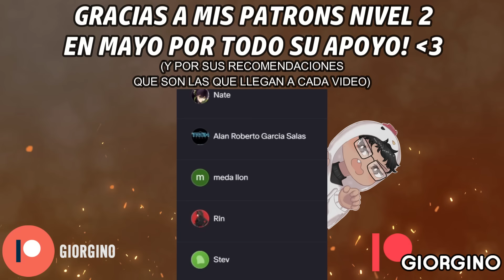MUCHAS REVELACIONES! | BOKU NO HERO TEMPORADA 7 CAPÍTULO 3 REACCIÓN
Es un placer estar nuevamente con ustedes en esta nueva reacción, esta vez con el episodio 3 de la temporada 7 de Boku no Hero!

Boku no Hero capítulo 3 temporada 7 Giorgino
My Hero Academia capítulo 3 temporada 7 Giorgino